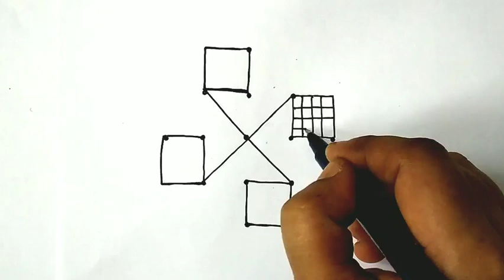5 dot's beautiful padikolam \\ easy padikolam 💥💥